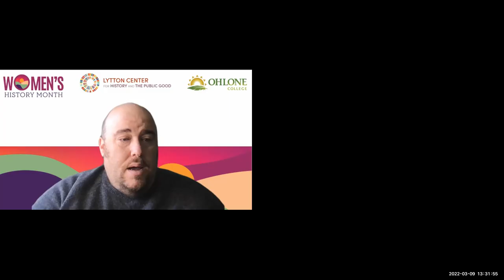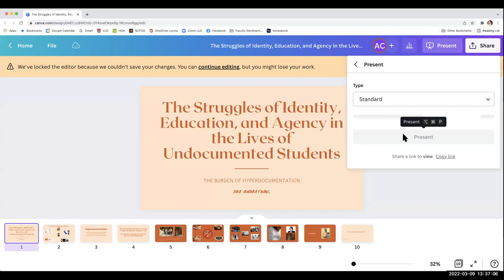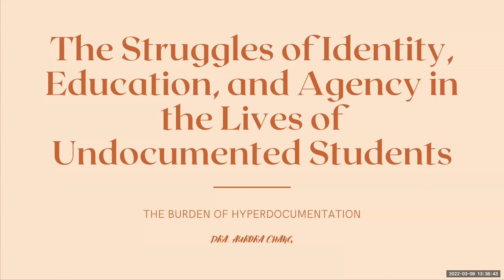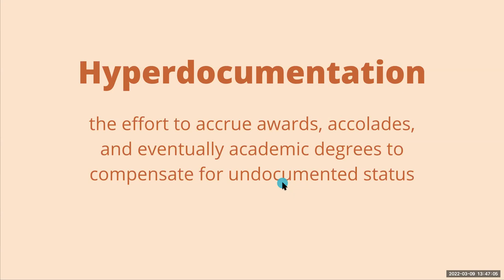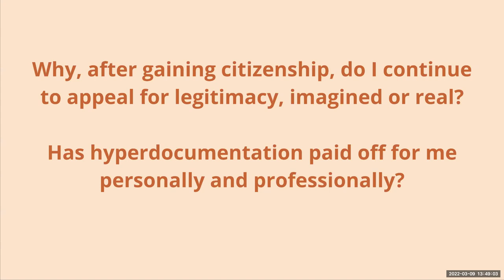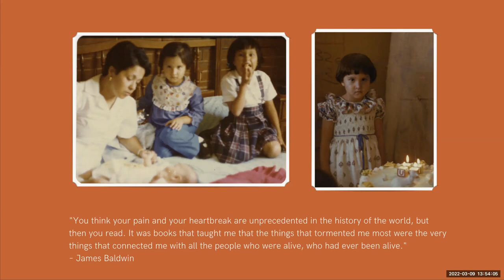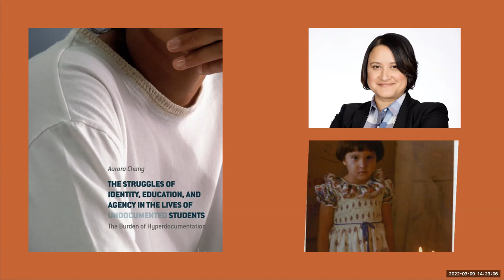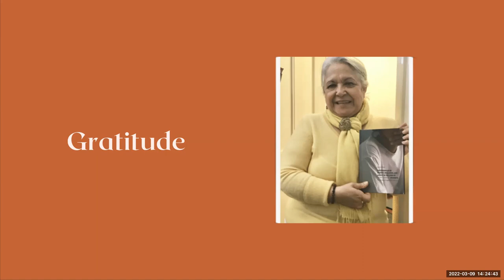The Struggles of Identity, Education, and Agency in the Lives of Undocumented Students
Talk presented for the Lytton Center for History and the Public Good by Dra. Aurora Chang (Loyola University Chicago) on March 9, 2022.